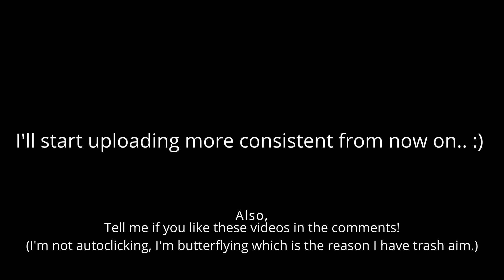i beat an iusehuzuni skin... (combos)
➽ Texture Pack: I don't know lol
➽ Sensitivity: 75%
➽ FOV (Field of View): Normal (70)
➽ View Bobbing: off
➽ Server IP: east.lunar.gg

👨‍💻 Used software:
➽ Recording software: NVidia Geforce (Only for NVidia GPUs)
➽ Editing software:  Da Vinci Resolve 17